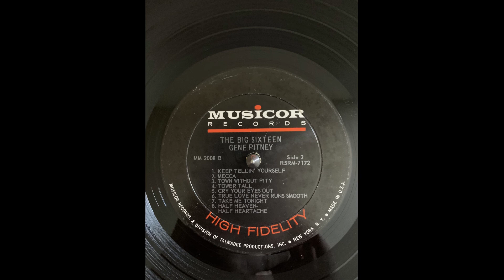Gene Pitney Keep Tellin' Yourself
From Gene Pitney's Big Sixteen Musicor MM 2008